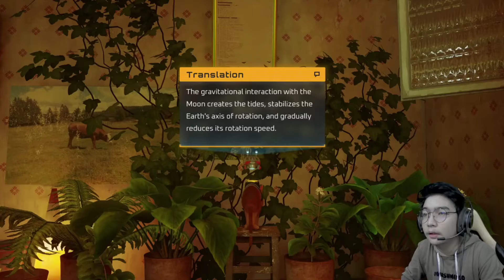လမ်းဘေးကြောင်လေးတစ်ကောင်ရဲ့ ဘဝစွန့်စားခန်း // ကြောင်ဂိမ်းလေး..😼😽🙀😿😾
ကြောင်ချစ်သူတွေအတွက် လမ်းဘေးကြောင်လေးတစ်ကောင်ရဲ့ ဘဝစွန့်စားခန်း အသစ်စက်စက် ကြောင်ဂိမ်းလေး 🐱

If you have an issue with me posting this video please contact me through by my I have received your message and determined you are the proper owner of this content I will have it removed.